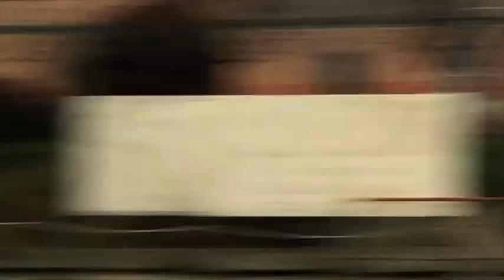27.01.2019 FINALE QUADRANGOLARE - USD LA GRANGE TRINO Vs AYGREVILLE: 4-6 (2-2 dtr)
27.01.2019 Finale Quadrangolare  U14 - Usd Le Grange Trino Trino Vs AYGREVILLE: 4-6 (2-2 dtr)

Seguiteci:
Video Live in diretta Streaming e foto dei giocatori , sull’account Privato Instagram @a.auletta
I video della partita , saranno poi disponibili anche sul canale YouTube - Andrea Auletta.
Il profilo Instagram della Squadra A.S.D. Aygreville Calcio categoria Giovanissimi Under 14 è @Aygreville_05 e quello Facebook della società è @asdaygrevillecalcio

SQUADRA: A.S.D. AGREVILLE CALCIO Under14 anno 2005
1. AULETTA EDOARDO
2. BETEMPS JULIEN
3. CHIANESE FLAVIO TOMMASO
4. CUC TOMMASO
5. ESQUISITO ALESSIO
6. FOSSON FRANCESCO
7. FRANCESCHINI LUIGI
8. GAGLIARDI DAVID
9. GOBBO TOMMASO
10. HENRY ANDRE’
11. IACOBUCCI DANIEL
12. MENDEZ EMANUEL
13. MOLINARO MASSIMO
14. NASTASI GIUSEPPE EMANUELE
15. PAICO VARGAS JUAN MATTIA
16. PELLU ANDRE’
17. POZZAN DAVIDE
18. REY SIMONE
19. ROSSI FEDERICO
20. SABATINO RYAN
21. ALLENATORE : TURATO NICOLA
22. DIRIGENTE: POZZAN MARCO

LAZZARON Escavazioni  @MaxLazzaron @FabioLazzaron